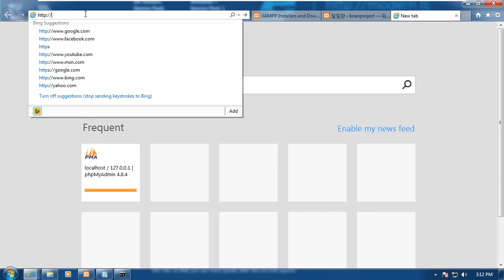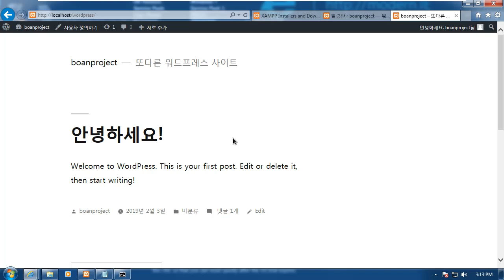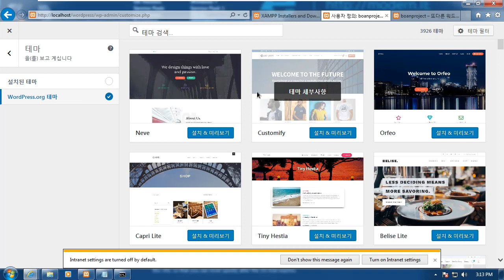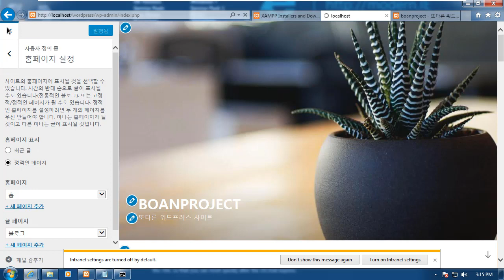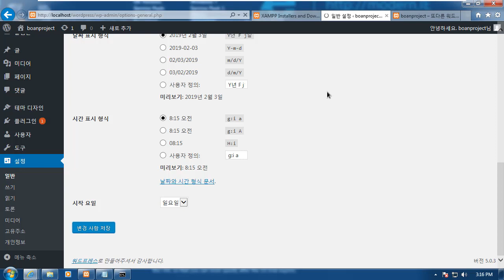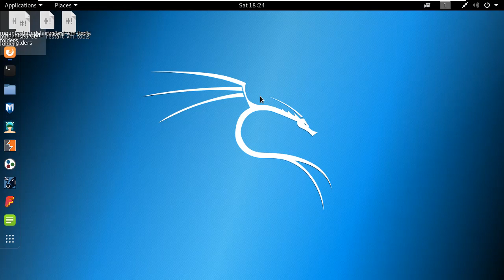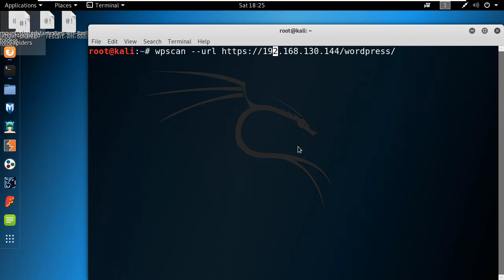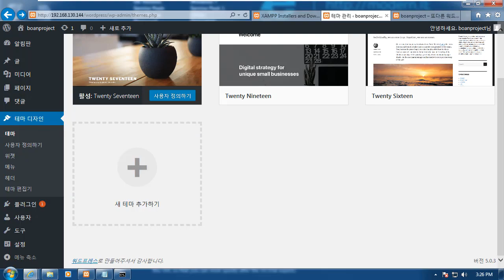(해킹, 보안) XAMPP 환경 워드프레스 테마 설치 및 원격 접속 설정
보안프로젝트 )에서 제공하는 IT보안 강의입니다. 이번 강의 주제는 "XAMAPP 환경 워드프레스 테마 설치 및 원격 접속 설정" 입니다.